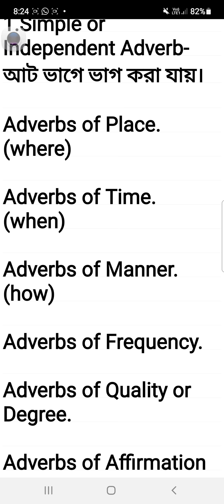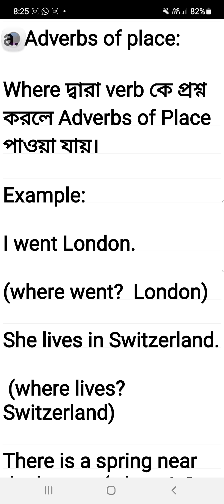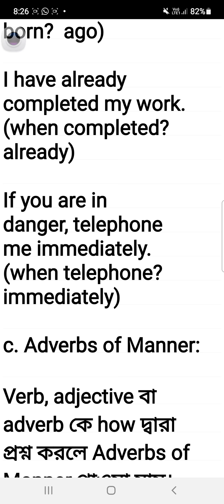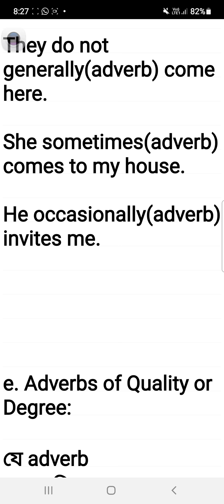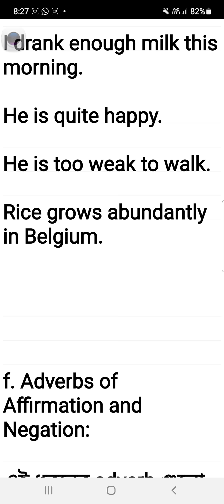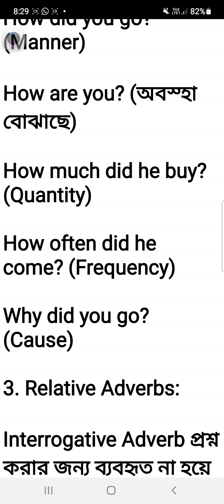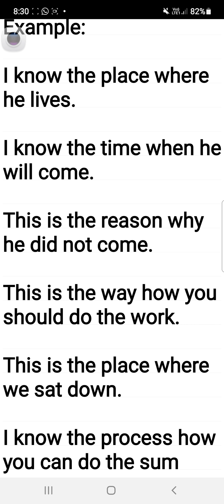English Grammar Learning Free Class on Adverbs types examples in English and in Bengali